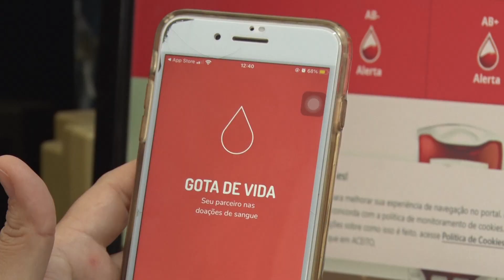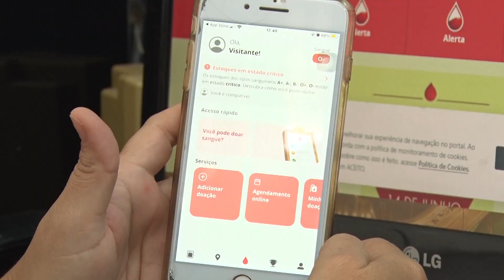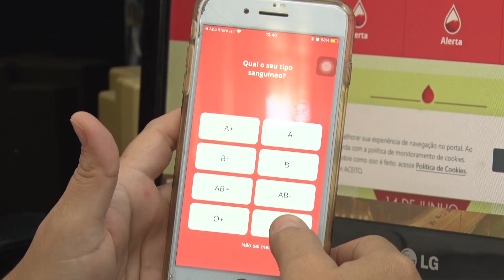14/06/2023 - GOVERNO DO ESTADO LANÇA APLICATIVO PARA ESTIMULAR DOAÇÃO DE SANGUE NO ESPÍRITO SANTO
14 de junho é o dia mundial do doador de sangue. Para marcar a data, o governo do estado lançou um aplicativo para estimular a doação de sangue no Espírito Santo. Confira os detalhes na matéria.